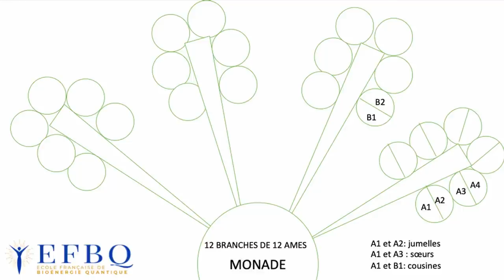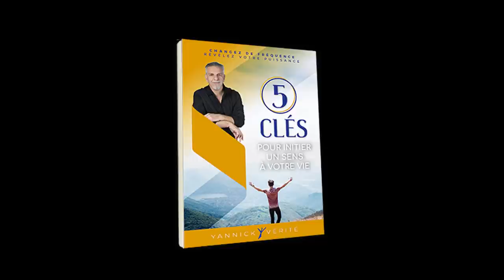Âme soeur ou âme jumelle ?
Vivre une expérience spirituelle inédite Découvrez ce que l'on ne vous dit pas sur la loi d'attraction en visionnant cette conférence inédite. cliquez
On parle beaucoup d'âme, soeur, rencontrer son âme soeur, mais qu'en est-il exactement?
Une initiation simple à cette notion très galvaudée
Téléchargez l'ebook gratuit : 5 🗝 pour initier un sens à sa vie
💫 Elever sa conscience et son énergie avec un système INCROYABLE et INEDIT que vous trouverez nulle part ailleurs

📚Pour commander mes livres

@Jean Laval { Conscience TV }